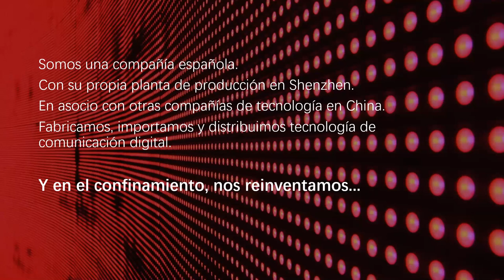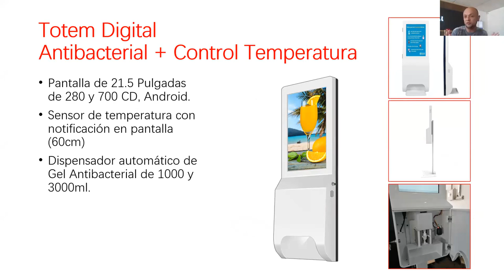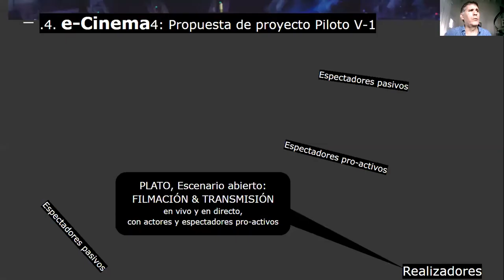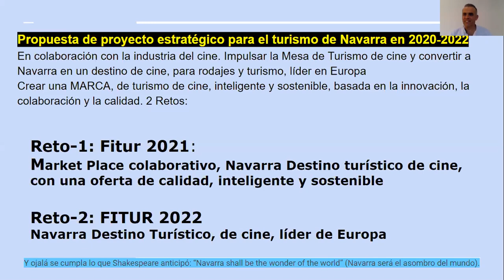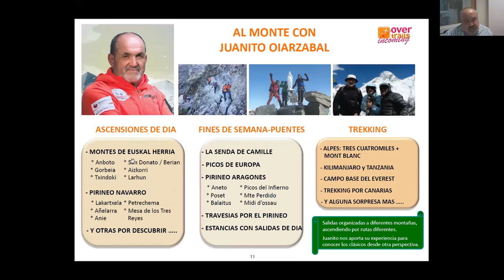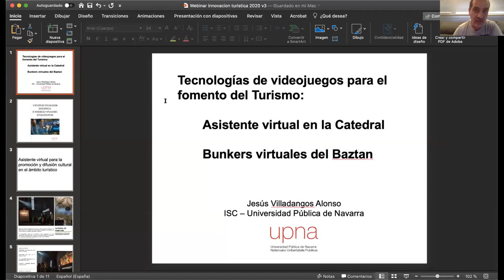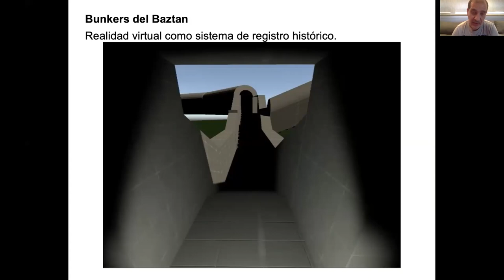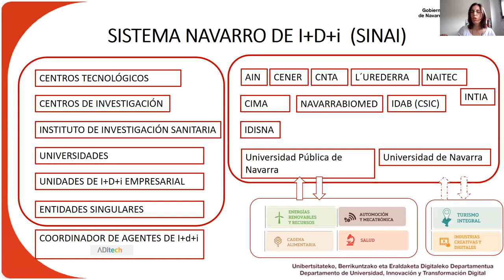Innovación para el desarrollo turístico competitivo en tiempos de COVID 19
Jornada II Turismo de Navarra: Innovación para el desarrollo turístico competitivo en tiempos de COVID 19

La innovación en el sector turístico es una línea estratégica en la que Navarra ya estaba trabajando. ¿Qué ha cambiado con el COVID 19? La innovación se hace todavía más imprescindible para posicionarse como un destino seguro ahora y transformarse más allá de la pandemia.

Esta jornada on line ha reunido a empresas innovadoras con soluciones prácticas frente al impacto del coronavirus, agentes de investigación y desarrollo y profesionales del turismo que han compartido los avances realizados y las demandas del sector con el objetivo de orientar la innovación hacia las necesidades del turismo navarro.

Estas acciones forman parte del Plan de Acción de Turismo de Navarra 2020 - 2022 a partir de las líneas estratégicas consensuadas con los representantes del sector.